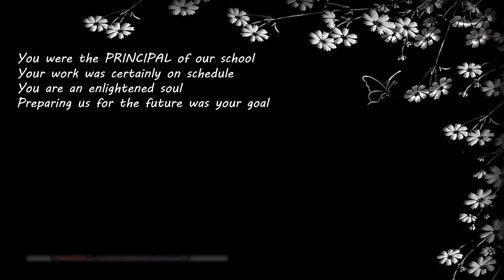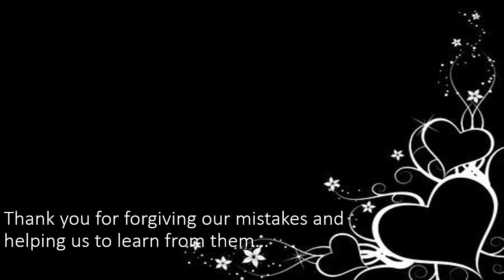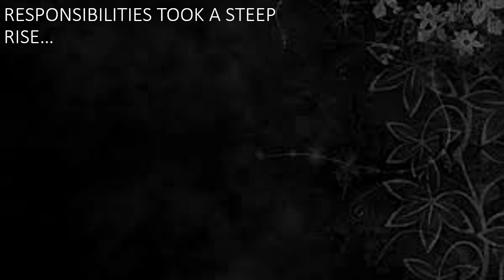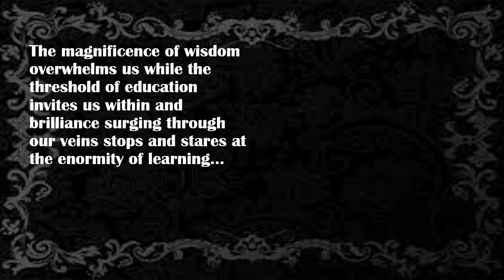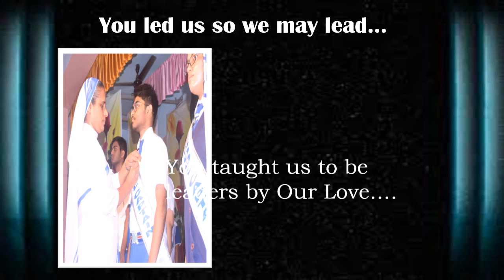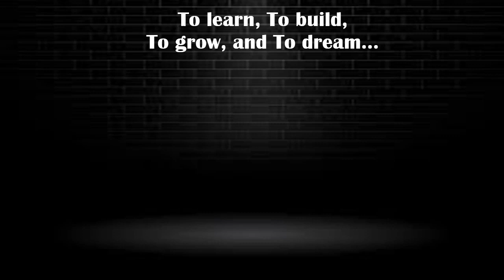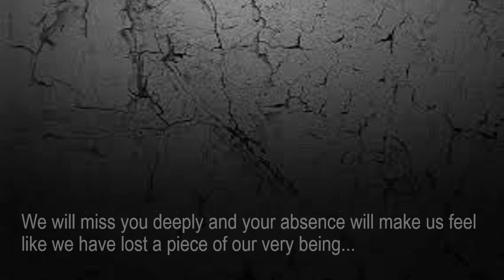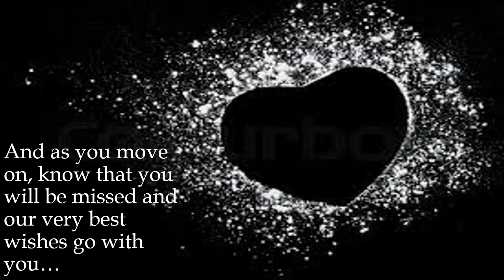Goodbye Sr Reena